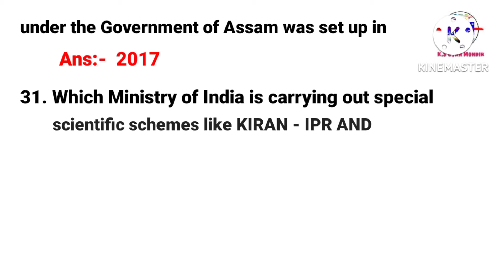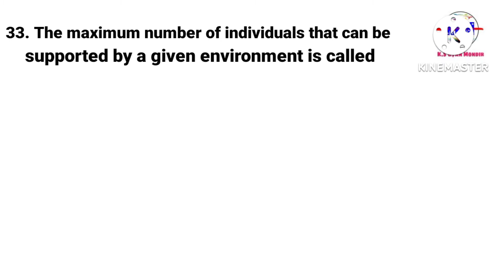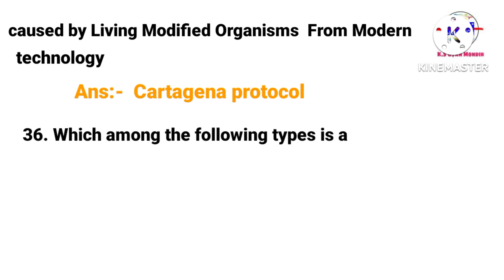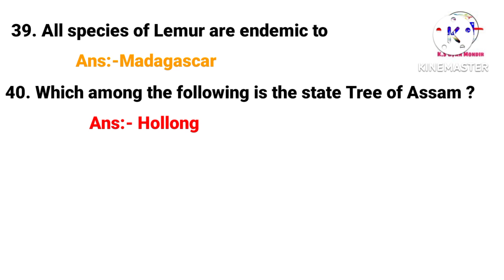APSC CCE Prelims 2020// part -3// General Studies Paper